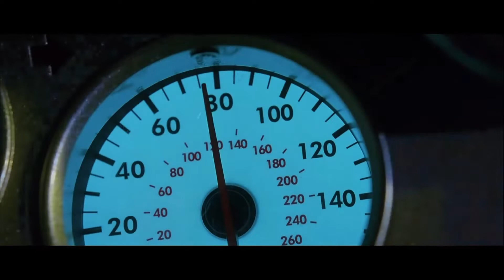TOP 5 Fast & Furious Car Races Screen Bites YouTube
instaserhat